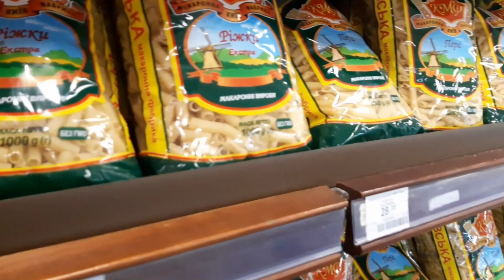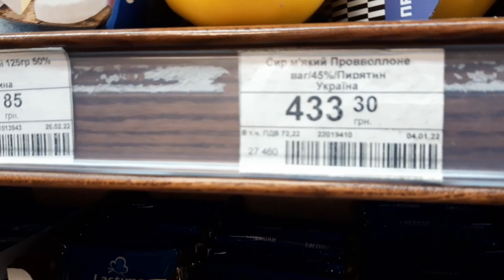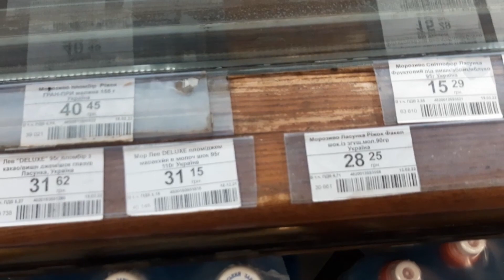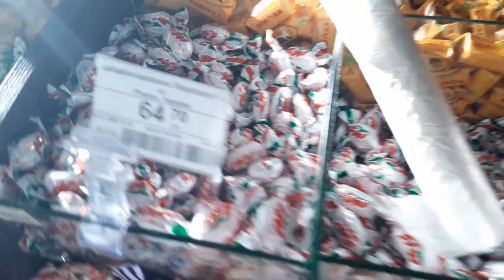Україна. 23 березня2022р. г.Черкаси.